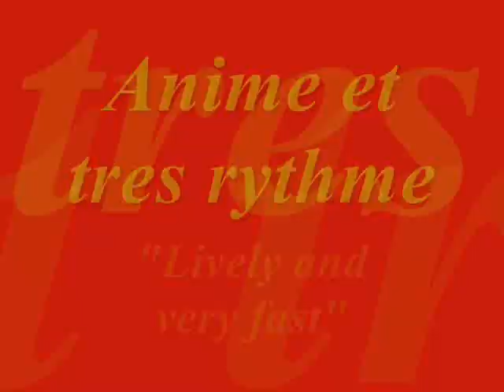Debussy ~ Fetes ~ Trois Nocturnes for 2 Pianos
Debussy's 'Trois Nocturnes' were an experiment in sound painting, symphonic art or tone poem, however you like to call it.  He set out to write music that he said would experiment with different combinations possible with a single color in the same way that a painter could create a study in gray.

Fetes means 'celebration'...

The 'Trois Nocturnes'  were written for orchestra and later transcribed for 2 pianos by Maurice Ravel and Debussy's son-in-law and student, Raoul Bardac.  You are hearing Ravel's transcription of Debussy's orchestral works.

The first performance of the transcribed piece for 2 pianos was performed by Ravel and Louis Aubert in Salle Gaveau in Paris on April 24th, 1911, 3 1/2 years after the orchestration was completed.

Most interesting of the three pieces is the final one; Sirenes was written for Orchestra and Female Chorus and in the transcription, one piano plays the Orchestral while the other plays the Chorus.  The result is beautiful.

All 3 pieces are a wonder for piano or orchestra.

Performing here are Stephen Coombs and Christopher Scott.